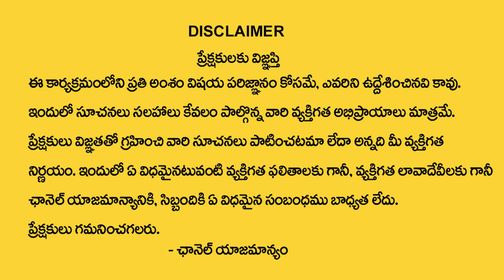మిధునరాశి వారికి 2024లో 100% జరిగిదే ఇదే | Mithuna rasi 2024 Rasi Phalithalu | gemini horoscope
Watch►మిధునరాశి  వారికి 2024లో 100% జరిగిదే ఇదే | Mithuna rasi 2024 Rasi Phalithalu | gemini horoscope